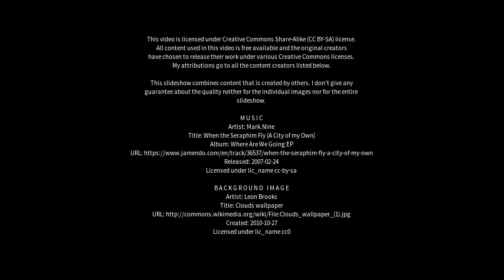Best places to visit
Best places to visit - Addanki (India) Best places to visit - Slideshows from all over the world - City trips, nature pictures, etc.